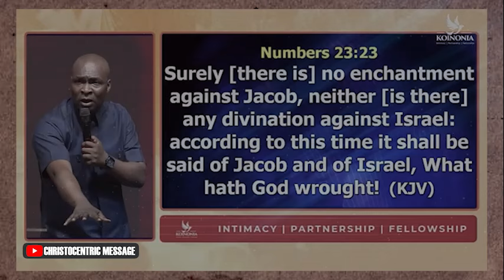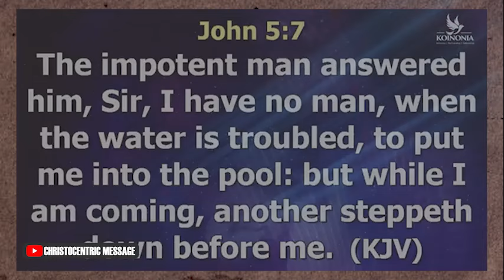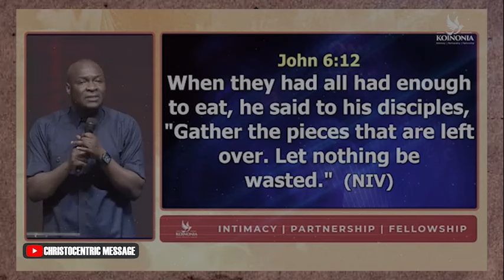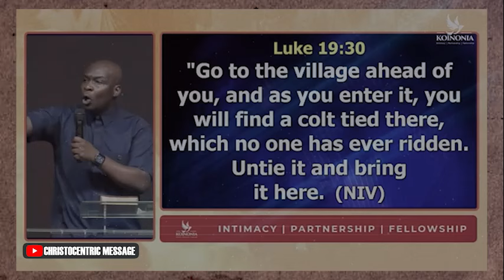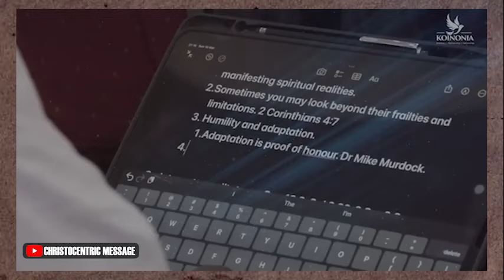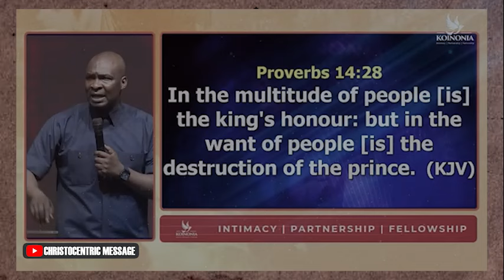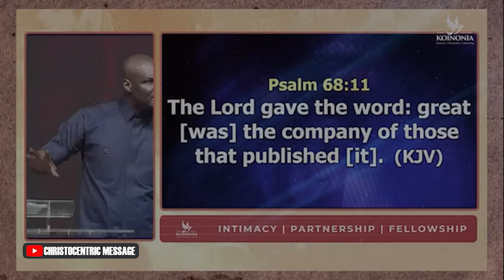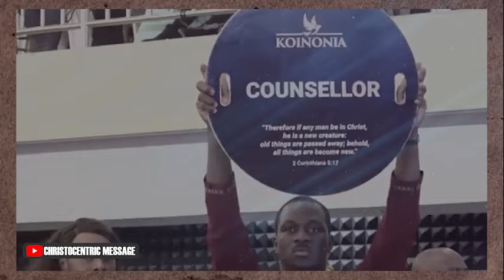Everything Starts as a Dream, but You Need to Take Action - APOSTLE JOSHUA SELMAN